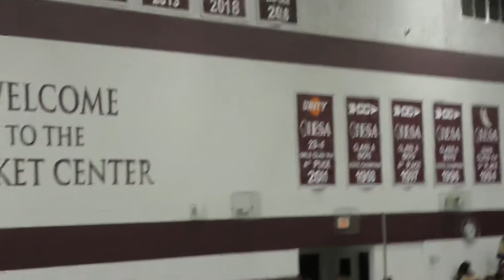2020 Rocket Blast Devin Ehler vs W Allen